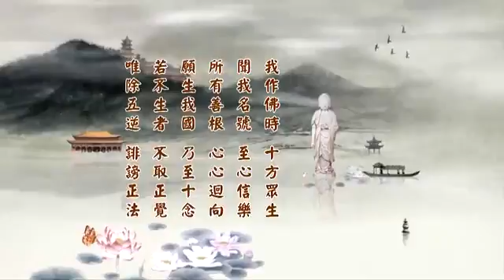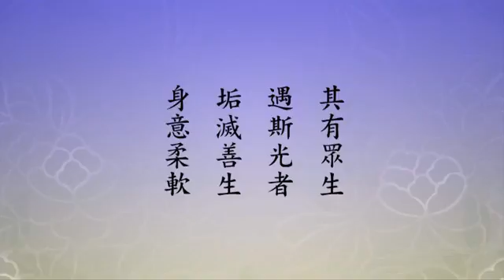淨土大經科註（第四回） 262